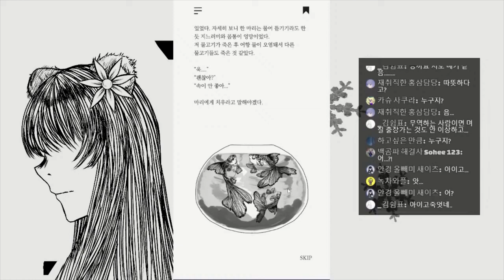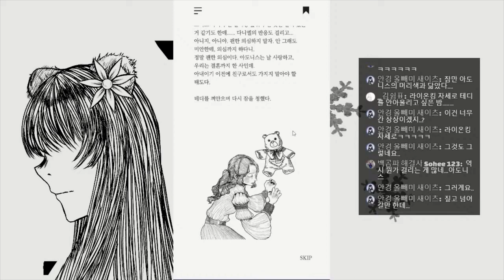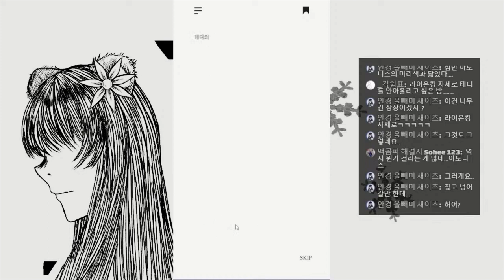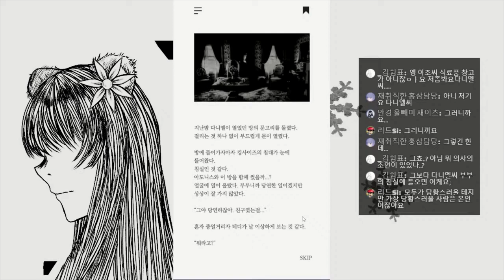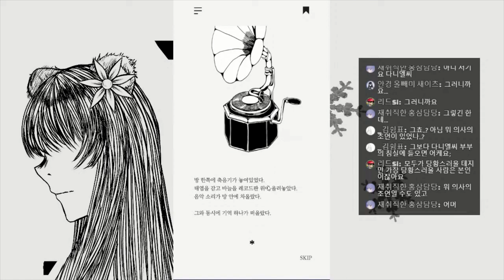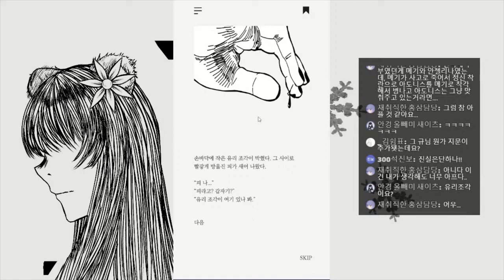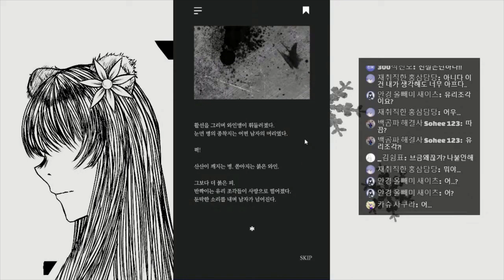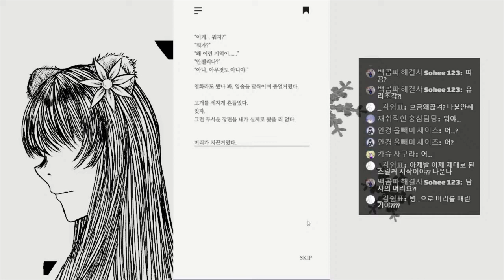[다규] 2화. 기억 속의 그와의 기억 [겨울 저택]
겨울 저택
제작: 팀 윈터나이트 님
소설형 로맨스 스릴러

게임 신청은?